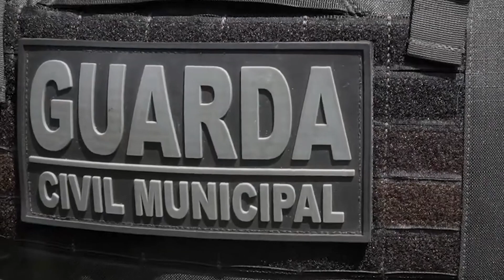Comissão analisa 20 matérias e debate condições de trabalho dos profissionais da Segurança Pública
Durante reunião, a Comissão de Segurança Pública analisou 20 matérias. O projeto de lei nº 1566/2023 que estabelece providências quanto às prisões cautelares e ao cumprimento de pena dos guardas civis municipais e demais agentes de Segurança Pública Municipal, recolhendo-os a estabelecimentos especiais, separados dos demais custodiados. A proposta é de autoria do deputado Elizeu Nascimento. Os membros da Comissão também debateram a audiência pública realizada pelo Parlamento Estadual para tratar dos aprovados no concurso público das Policias Civil e Militar e Corpo de Bombeiros e as condições de trabalho dos profissionais da Segurança Pública.